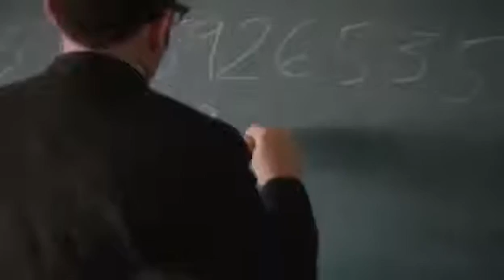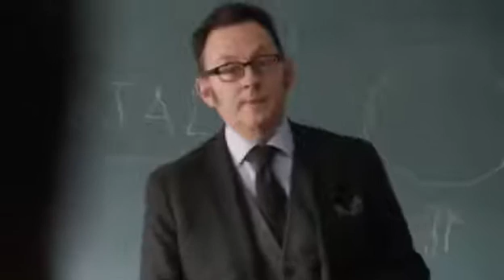Che il Bitcoin sia come il Pi greco?...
Rifletteteci su... ;-)